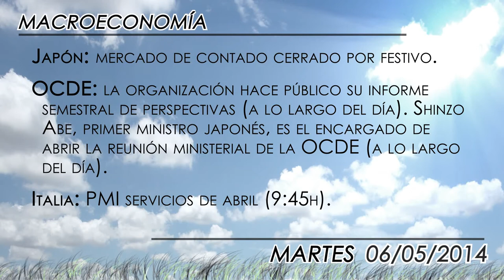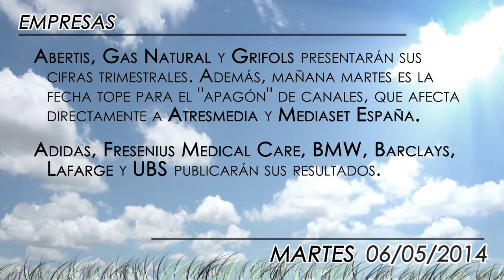Agenda: Adidas, Fresenius Medical Care, BMW, Barclays, Lafarge y UBS publicarán sus resultados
En la jornada del martes el Ministerio de Empleo dará a conocer los datos del paro registrados en el mes de abril, así como los relativos a la afiliación a la Seguridad social. Sin duda, una información esperada y relevante.

Además, los inversores prestarán especial atención a la batería de PMIs servicios de abril en la Zona Euro, así como a la balanza comercial de Estados Unidos.